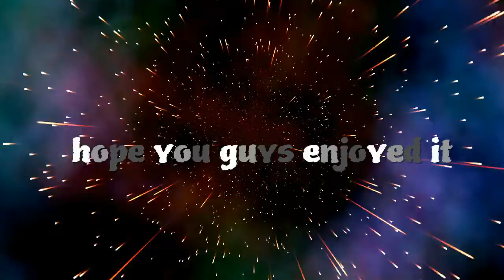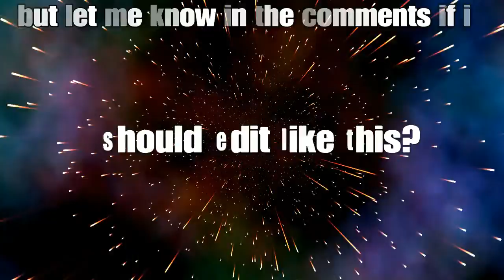My first ever video using Share Factory